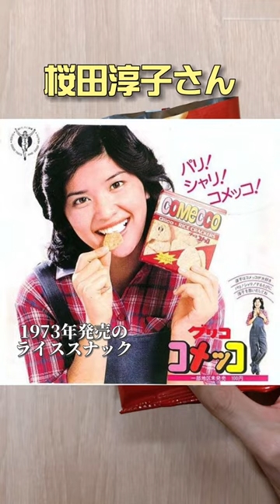今でも買える！懐かしいお菓子『コメッコ』といえば桜田淳子さんでしたよね#dagashi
2022年 11/9購入

コメッコといえば桜田淳子さんっていうくらい有名だったと伺いました。兄貴は世代ではないですが、これも結構有名なお菓子だとか！お薦めしていただいたので、今回いただきます！